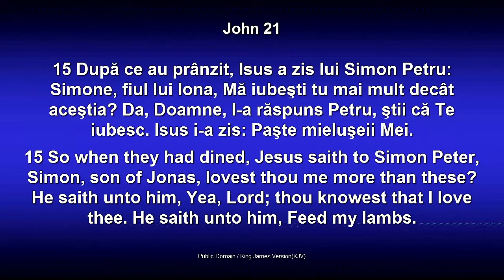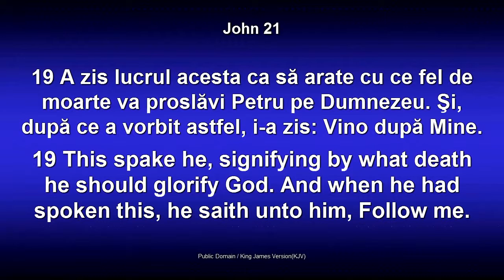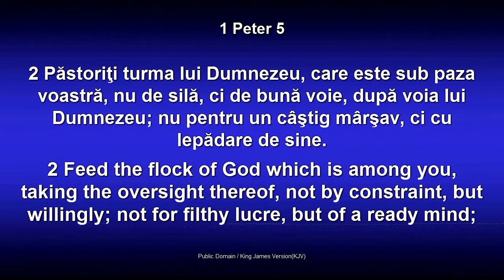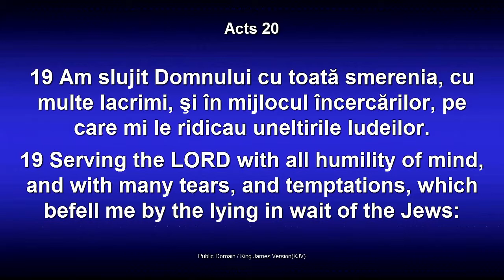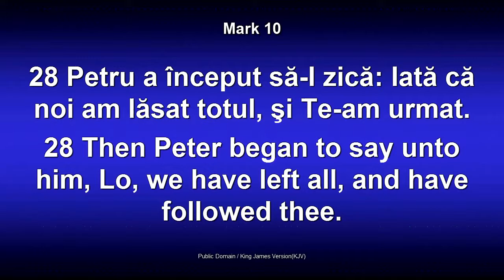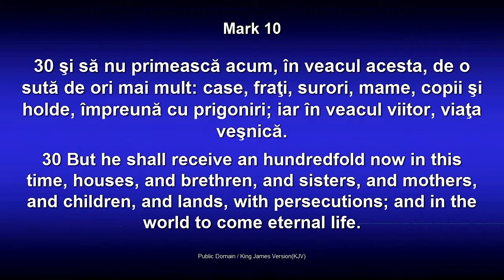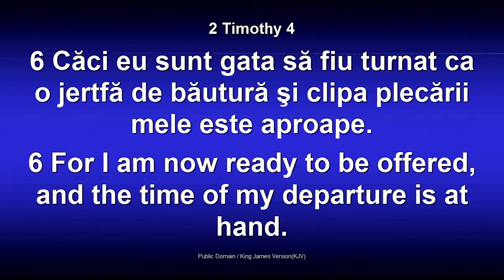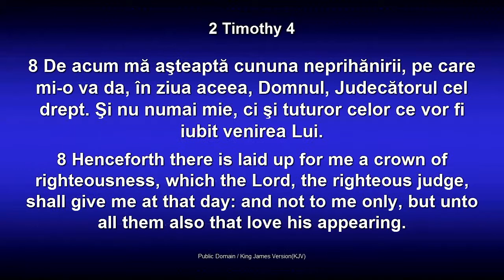Rugul aprins - Dorin Druhora